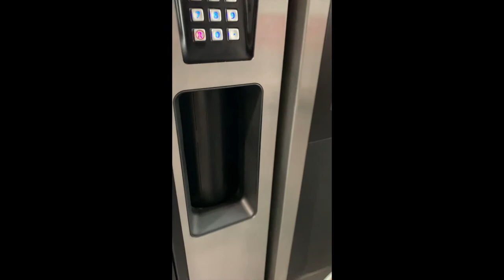Bottle Hanger - Vending Machine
Personalized bottle hangers in vending machines.